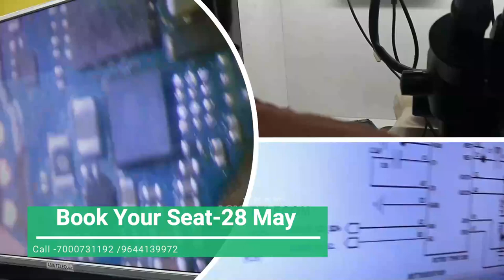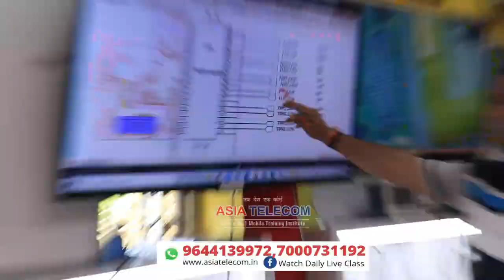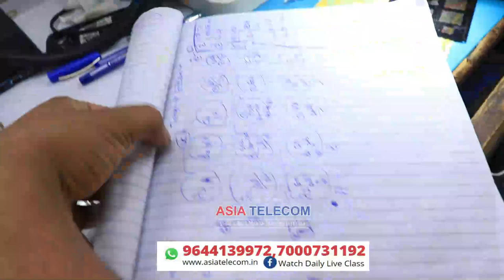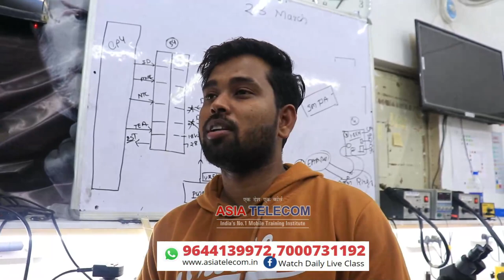DisplaySupply - सीखिए Asiatelecom से GR / Voltage / Frequency/ IC Pad Line